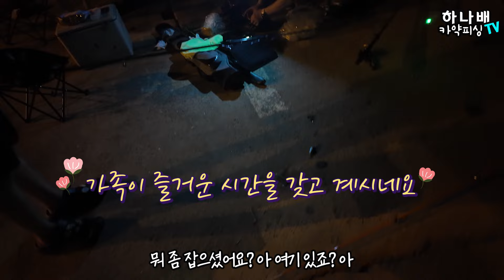장마 끝 카약낚시 출조! 해무 속에서 모터 고장으로 2시간 만에 귀환 / Kayak Fishing Korea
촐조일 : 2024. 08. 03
출조지 : 어은돌
카약피싱(카약낚시) 보트피싱(보트낚시)에 관심 있으신 분들은 아래 카페로 오시면 많은 분들과
즐겁고 유익한 카약피싱을 즐길수 있습니다.
감사합니다.

샤용테클
베이트릴 : 도요 라그나 5.6:1
베이트로드 : 알리산 Mavllos EDITION(MH)

스피닝로드 : 알리산 Lurekiller  832M
스피닝릴 : SHIMANO Vanquish C3000XG

SNS